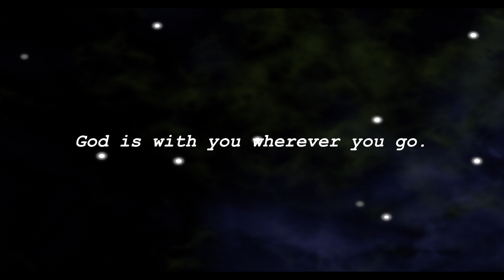Kids Connect: The Teleporters - Episode 4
Welcome back to The Teleporters! This week, our pair of heroic Teleporters must trek into the unknown to learn a lesson of spiritual gifts. Tune in next week, where folks are stranded, stakes are high, and Cast Away references abound..